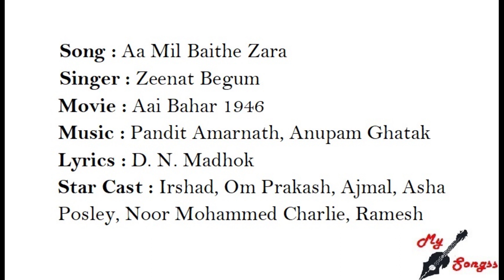Aa Mil Baithe Zara, Movie : Aai Bahar 1946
Song : Aa Mil Baithe Zara
Singer : Zeenat Begum
Movie : Aai Bahar 1946
Lyrics : D. N. Madhok
Star Cast : Irshad, Om Prakash, Ajmal, Asha Posley, Noor Mohammed Charlie, Ramesh